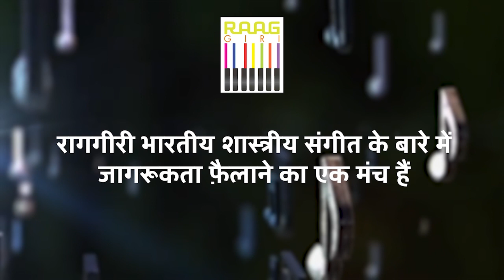Ustad Zakir Hussain और Pandit Rajendra Gangani की लाजवाब जुगलबंदी | Kathak Dance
Immerse yourself in the captivating synergy of rhythm and dance with the unparalleled jugalbandi (duet) by Ustad Zakir Hussain and Pandit Rajendra Gangani. Witness the seamless coordination and breathtaking improvisations as these maestros come together to create magic on stage. Join us in celebrating the artistry and brilliance of these two legends as they showcase the beauty of Indian classical music and dance.